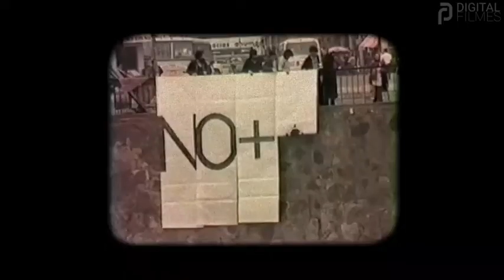Ana, Sem Título. (2020) Trailer Nacional🎬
Copyright©:  Telecine / Canal Brasil